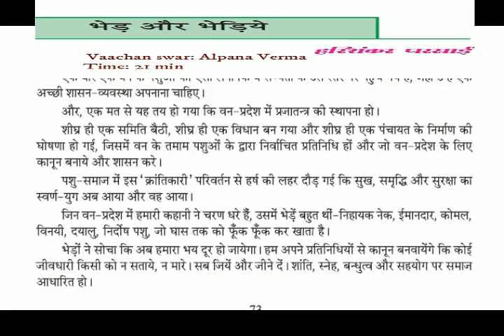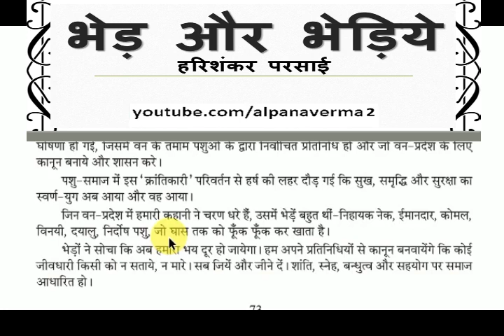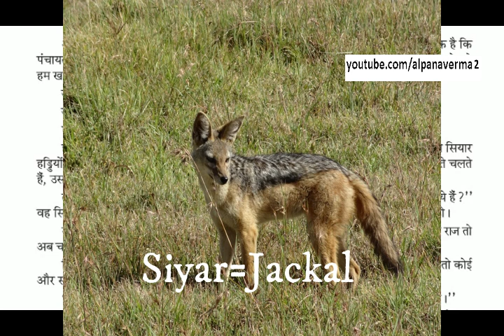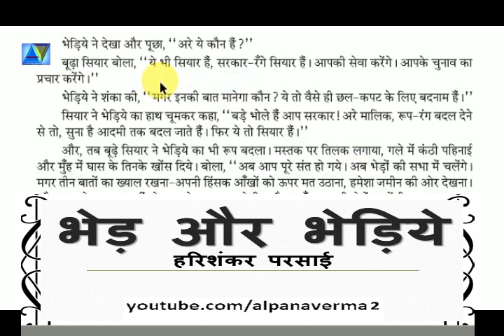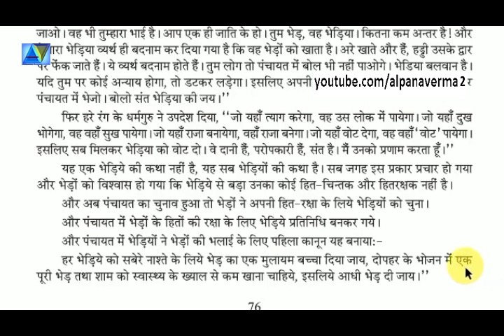भेड़ और भेड़िये Bhed aur Bhediye हरिशंकर परसाई जी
वाचन स्वर : अल्पना वर्मा
# BhedaurBhediye Hindi Lectures - ICSE State Board Class 9 & 10
Short Stories /गद्य खंड

काव्य खंड /पद्य भाग

१. साखी - कबीरदास
२. गिरिधर की कुण्डलियाँ - गिरिधर कविराय
३. स्वर्ग बना सकते हैं - रामधारी सिंह दिनकर
४. वह जन्मभूमि मेरी - सोहनलाल द्विवेदी
६. सूर के पद - सूरदास
७. विनय के पद - तुलसीदास

८. भिक्षुक - सूर्यकांत त्रिपाठी निराला
९. चलना हमारा काम है - शिवमंगल सिंह सुमन
१० . मातृ मंदिर की ओर - सुभद्राकुमारी चौहान